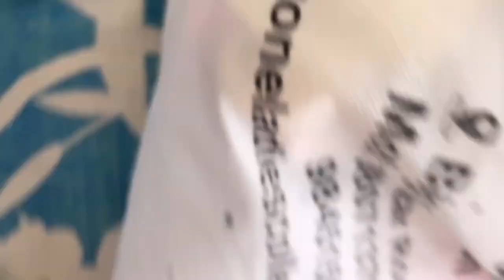Day vlog with Iaan